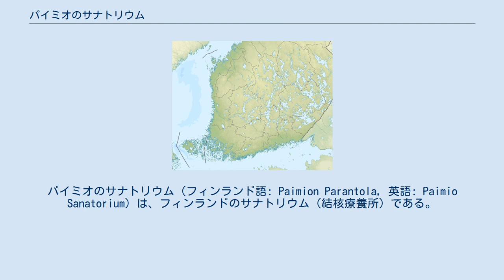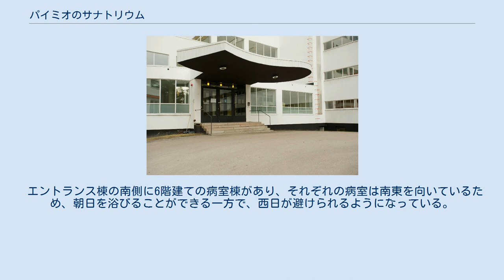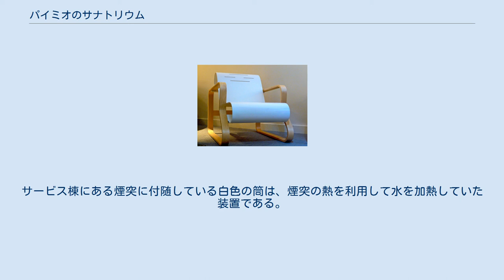パイミオのサナトリウム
アルヴァ・アールト
パイミオのサナトリウム（フィンランド語: Paimion Parantola, 英語: Paimio Sanatorium）は、フィンランドのサナトリウム（結核療養所）である。
 南西スオミ県トゥルク郡のパイミオに所在する建築物であり、建築家アルヴァ・アールトによって設計された。
現在は、トゥルク大学付属の総合病院として用いられている。
 パイミオ・チェア トゥルク近郊にある木々に覆われた深い森の中に、機能主義と呼ばれる建築様式によって建てられた。
1928年に建築コンペティションの要項が発表され、翌1929年にアールトによる設計案が1等に入選した。
1929年に着工が行われ、1933年に完成した。
 アールトとその妻、アイノは、このサナトリウムのために「パイミオ・チェア」と呼ばれる安楽椅子を製作している。
 エントランス棟の南側に6階建ての病室棟があり、それぞれの病室は南東を向いているため、朝日を浴びることができる一方で、西日が避けられるようになっている。
メインエントランスに設けられた車寄せの庇は、意図的に左右非対称にデザインされている。
 メインエントランスの車寄せ 病室棟の窓は、格子状にデザインされている。
病室棟の末端には、ガラス張りのエレベーターシャフトが設けられている。
病室棟の東側には、外気浴棟がある。
病室棟の廊下側の壁面には、ル・コルビュジエによって提唱された近代建築の五原則の1つである水平連続窓が採用されている。
最上階には、日光浴や外気浴をするためのテラスが設けられている。
 エントランス棟の北側には、食堂棟、医師棟、サービス棟の他、自動車の車庫などがある。
食堂は、日光を十分に取り入れるために、天井が高く取られ、南面には大きな窓が設けられている。
サービス棟にある煙突に付随している白色の筒は、煙突の熱を利用して水を加熱していた装置である。